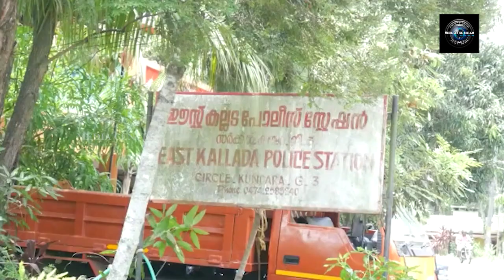എം.ഡി.എംഎ യും കഞ്ചാവുമായി യുവാവിനെ അറസ്റ്റ് ചെയ്തു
എം.ഡി.എംഎ യും കഞ്ചാവുമായി യുവാവിനെ അറസ്റ്റ് ചെയ്തു. കൊല്ലം പുന്തലത്താഴം ജയന്തി കോളനിയില്‍ വിഷ്ണുവിനെ യാണ് കിഴക്കേകല്ലട പോലീസ് അറസ്റ്റ് ചെയ്തത്. രഹസ്യവിവരത്തിന്റെ തുടര്‍ന്ന് നടത്തിയ വാഹനപരിശോധനയിലാണ് ഇയാളെ പിടികൂടിയത്.